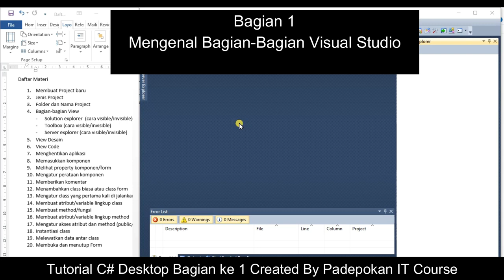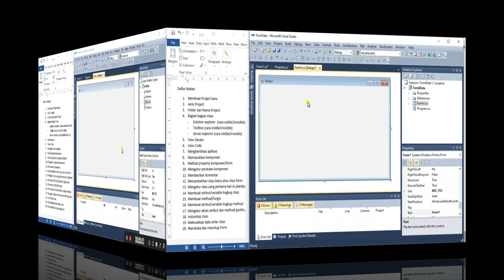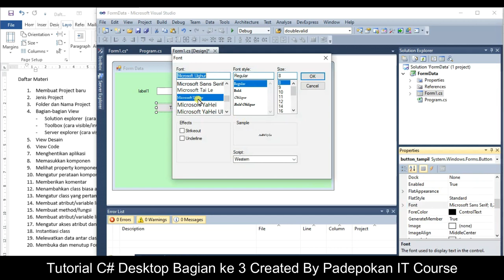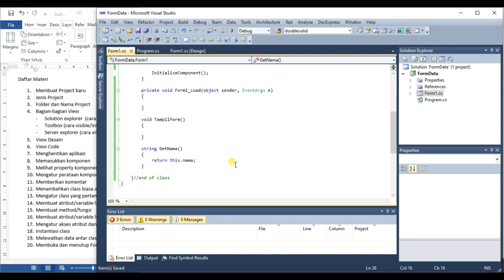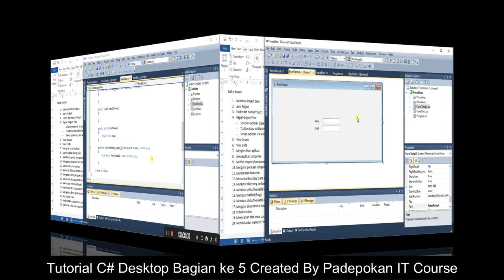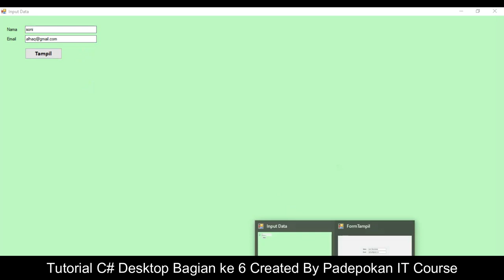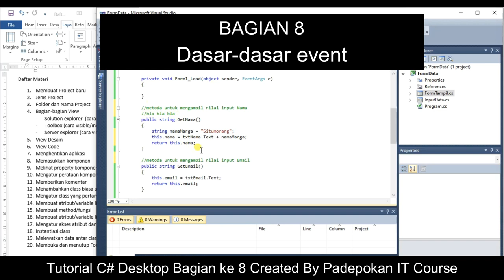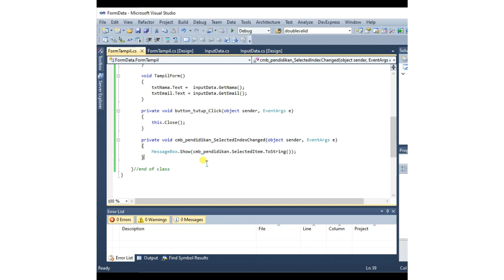1 Jam Bisa Programming C# Desktop | KHUSUS PEMULA yang tertarik belajar Programming (HARUS DICOBA)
Video ini memahas tutorial dasar-dasar programming C# untuk pemula. materi disampaikan mulai dari basic.

C# adalah salah satu bahasa pemrograman OOP terpopuler di dunia yang dikembangkan oleh Microsoft dan dapat digunakan untuk banyak hal termasuk web, desktop, mobile applications, game development, dan entreprise software.